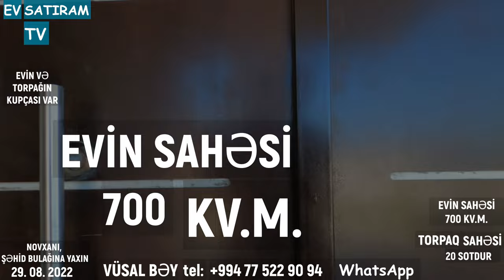20 SOTDA DƏYƏRİNDƏN AŞAĞI EV SATILIR NOVXANIDA / EV SATIRAM TV/ bag evleri /ev satışı